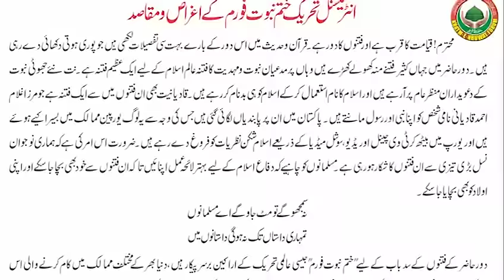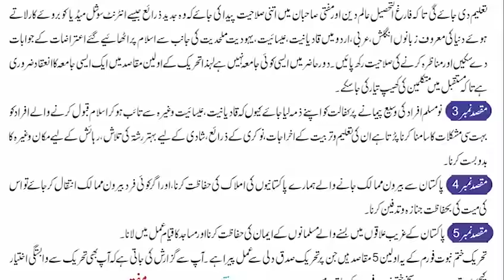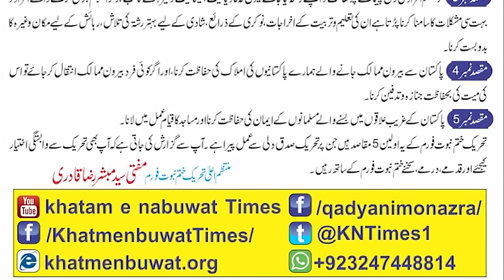KT245 - مرزا غلام قادیانی کی زندگی کے شرمناک واقعات part 2